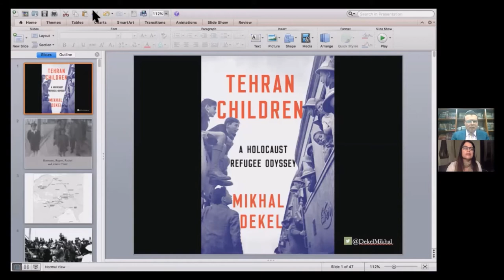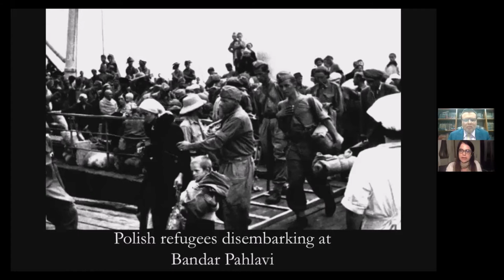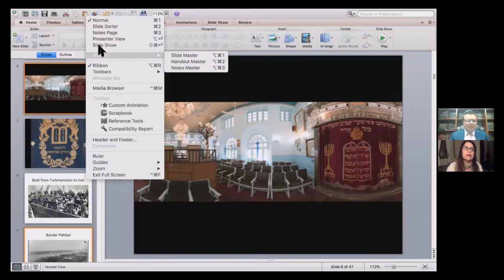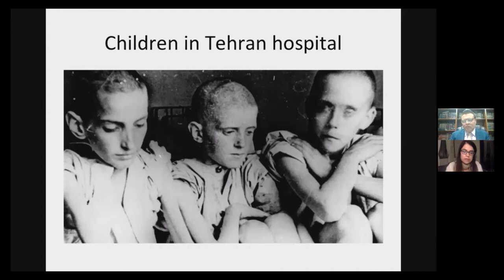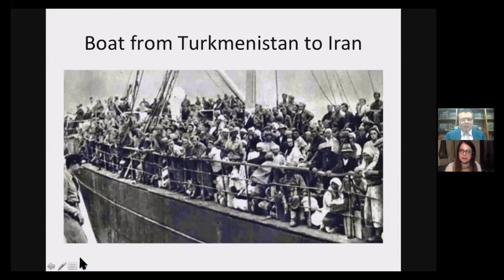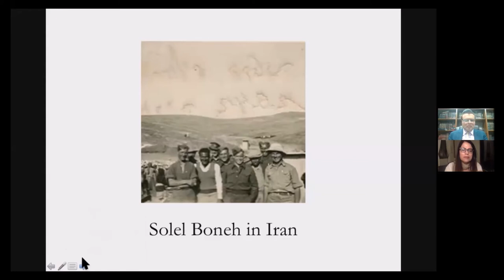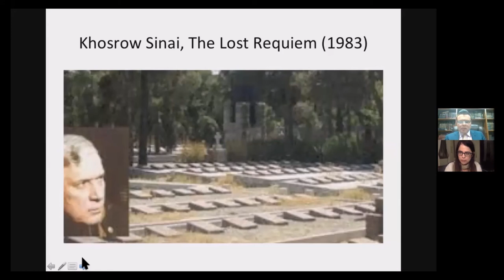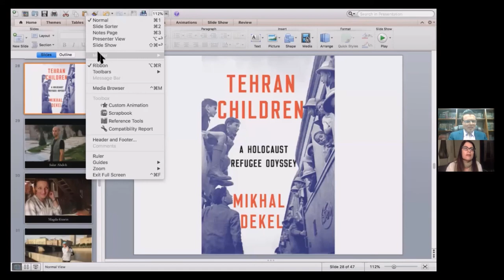STTI Distinguished Speaker Series: A Conversation with Mikhal Dekel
Topic: When Iran Sheltered Jews. Based on her book Tehran Children: A Holocaust Refugee Odyssey